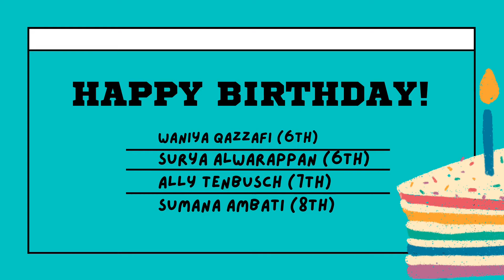9-21-22 Bronco TV Daily Broadcast